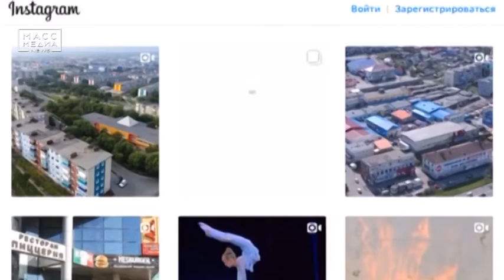Новые рубрики «Масс-Медиа News» | Новости сегодня | Происшествия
«Масс Медиа News» запустило в работу новые рубрики в своем instagram – «Оперативная информация», «Ваши объявления» и «Стол находок». «Оперативная информация» выходит в 7-8 утра. Там речь идет о погоде на предстоящий день, курсах валют, прибывающих и улетающих самолетах, отмене занятий в школах и так далее. «Ваши объявления» публикуются каждый день в 14 часов. Ежедневная рубрика «Стол находок» выходит в 18 часов. Материалы можно присылать нам в direct либо в WhatsApp – 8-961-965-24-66. Подробнее – на сайте